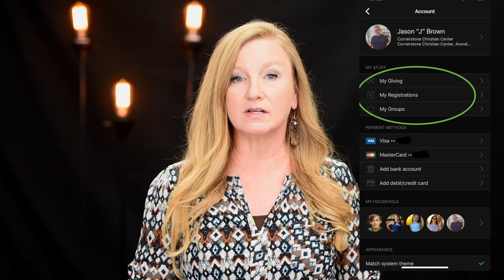Cornerstone Resources | Cornerstoneaz.org | 7.1.2020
Resources for the week of 7.1.2020

We will be taking precautions including taking out every other row, social distancing between family groups, our workers wearing a mask, hand sanitizer available and encouraging people to respect distance.

We will not be having our nursery, Sunday PM service or clubs until further notice.

We understand some are not able to join public worship at this time. Please join with us in worshiping online.

If you feel sick, we ask that you do not attend but instead worship with us online.